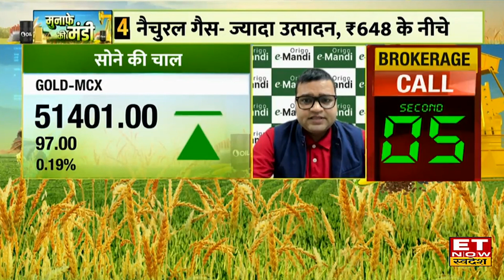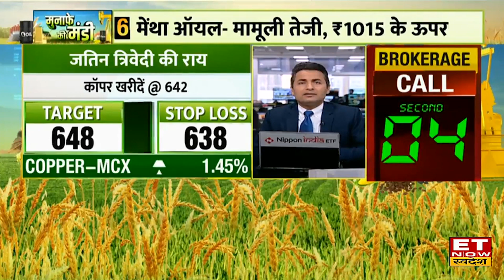Tarun Satsangi, Origo e Mandi exclusive coverage on Commodities on ET Now Swadesh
What will be the impact of the U.S. Fed’s less-hawkish comment & recent rate hike by 75BPS on Commodities, USD, and What’s the Outlook of Agri and Other Commodities? Watch this exclusive video by Mr. Tarun Satsangi, Origo e-Mandi.